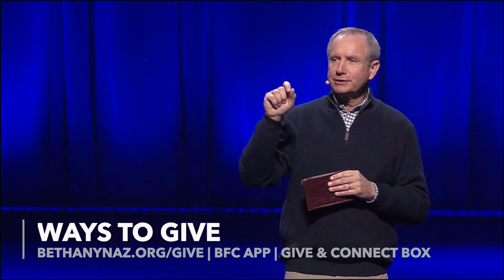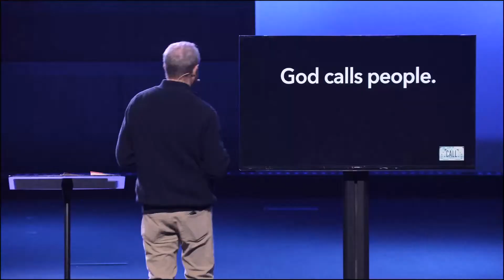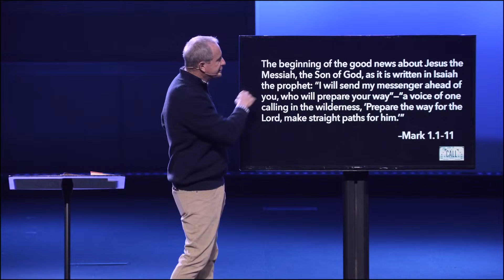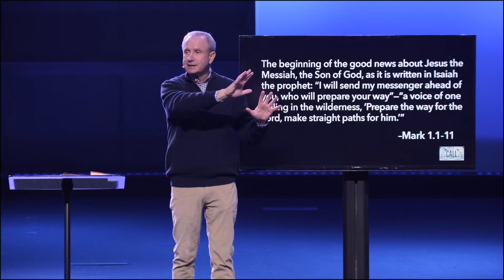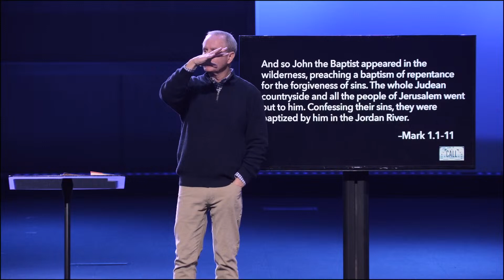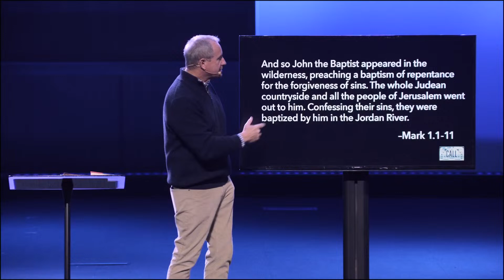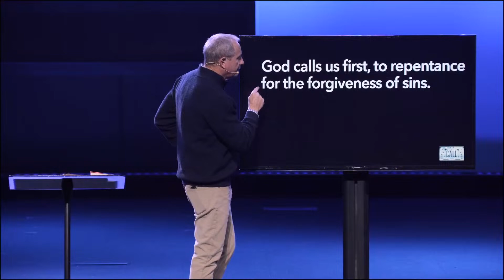January 7, 2024 | Contemporary Service